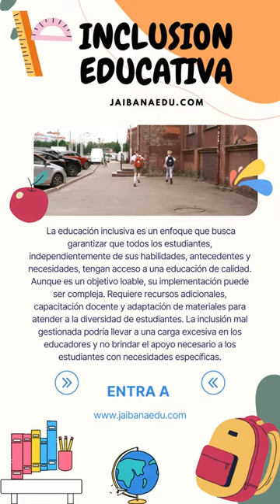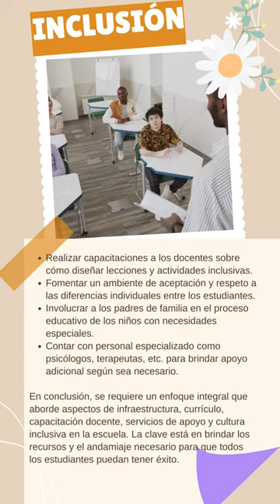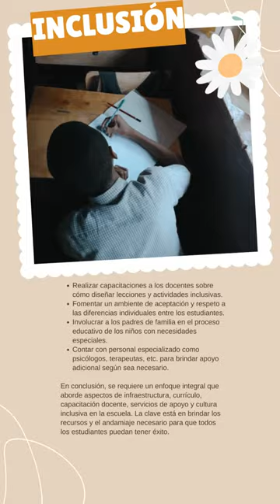Inclusion educativa, formación docente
Educación Inclusiva: La educación inclusiva es un enfoque que busca garantizar que todos los estudiantes, independientemente de sus habilidades, antecedentes y necesidades, tengan acceso a una educación de calidad. Aunque es un objetivo loable, su implementación puede ser compleja. Requiere recursos adicionales, capacitación docente y adaptación de materiales para atender a la diversidad de estudiantes. La inclusión mal gestionada podría llevar a una carga excesiva en los educadores y no brindar el apoyo necesario a los estudiantes con necesidades específicas.